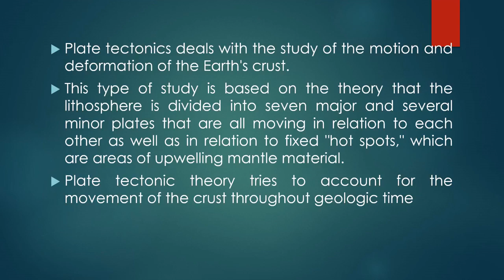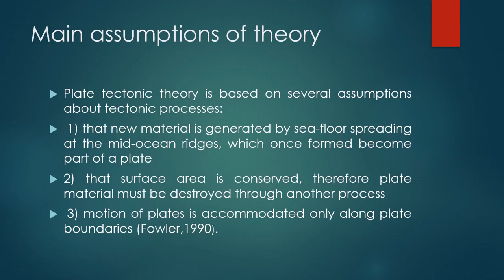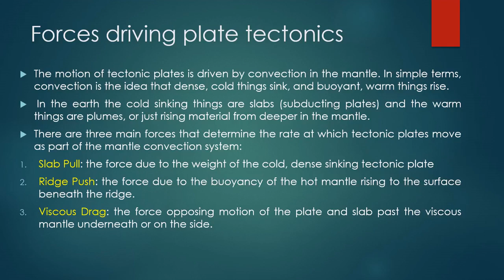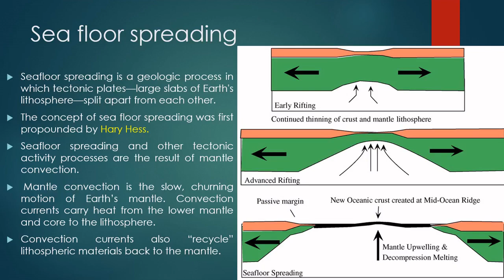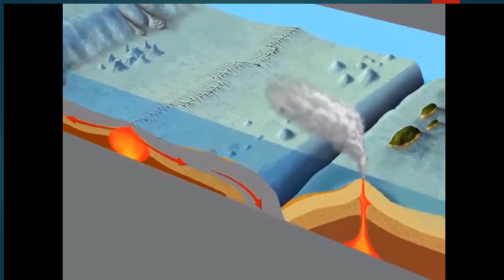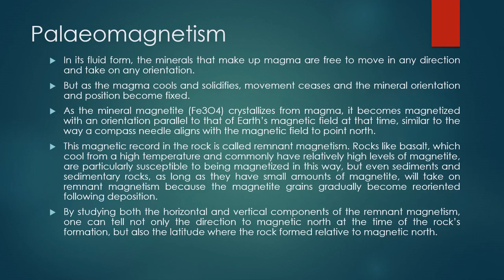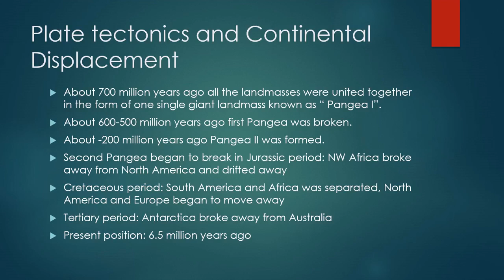Plate Tectonics part 2-Malayalam Lecture-BSc Geography-Geomorphology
The Video deals with Platetectonic theory assumptions, evidence, driving force